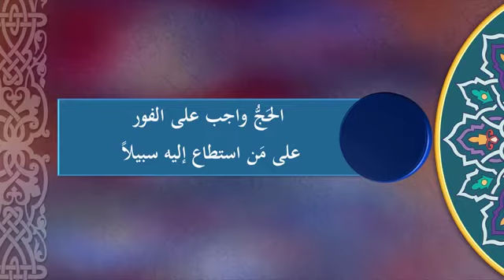قال نبينا ﷺ : من حج فلم يرفث ولم يفسق غفر له ما تقدم من ذنبه ، العمرة إلى العمرة كفارة لما بينهما .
قال نبينا محمد ﷺ :
من حج فلم يرفث ولم يفسق غفر له ما تقدم من ذنبه

من حج لله ، فلم يرفث ، و لم يفسق ، رجع كيوم ولدته أمه

العمرة إلى العمرة كفارة لما بينهما، والحج المبرور ليس له جزاء إلا الجنة.

قال الله تعالى :
﴿ وأتموا الحج والعمرة لله فإن أحصرتم فما استيسر من الهدي ولا تحلقوا رءوسكم حتى يبلغ الهدي محله فمن كان منكم مريضا أو به أذى من رأسه ففدية من صيام أو صدقة أو نسك فإذا أمنتم فمن تمتع بالعمرة إلى الحج فما استيسر من الهدي فمن لم يجد فصيام ثلاثة أيام في الحج وسبعة إذا رجعتم تلك عشرة كاملة ذلك لمن لم يكن أهله حاضري المسجد الحرام واتقوا الله واعلموا أن الله شديد العقاب ﴾ [البقرة: ١٩٦]

﴿ الحج أشهر معلومات فمن فرض فيهن الحج فلا رفث ولا فسوق ولا جدال في الحج وما تفعلوا من خير يعلمه الله وتزودوا فإن خير الزاد التقوى واتقون يا أولي الألباب ﴾ [البقرة: ١٩٧]

﴿ وأذن في الناس بالحج يأتوك رجالا وعلى كل ضامر يأتين من كل فج عميق ﴾ [الحج: ٢٧]